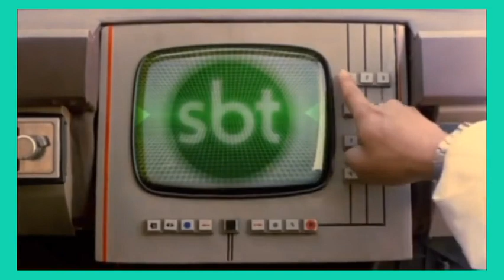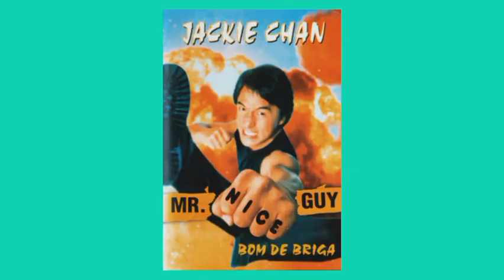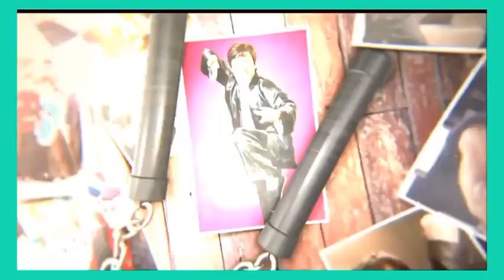Jackie Chan Filmes | Chamadas | Parte 2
Jackie Chan, é um ator, produtor, roteirista, coreógrafo, diretor de cinema, cantor e especialista honconguês em artes marciais.
  Chan já participou de mais de 100 filmes ao longo de sua carreira.

✳️ Filmes: Parte 2

🔵 Detonando em Barcelona | 1984 |

🟡 Thunderbolt - Ação Sobre Rodas | 1995 |

🟢 Arrebentando em Nova York | 1995 |

🟤 Mr. Nice Guy - Bom de Briga | 1997 |

🟣 O Grande Desafio | 1999|